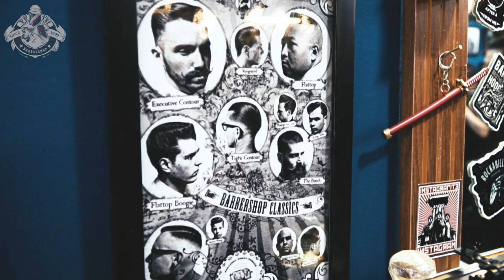Chinese Dragon Tattoo Hair by Mr Trí Tam Quốc | Barbershop Vũ Trí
Hệ thống các chi nhánh - Không nhượng quyền tại TPHCM:
💢 Quận 3

💢Quận 4
271 Khánh Hội, Phường 5

175 Phan Đình Phùng, Phường 17